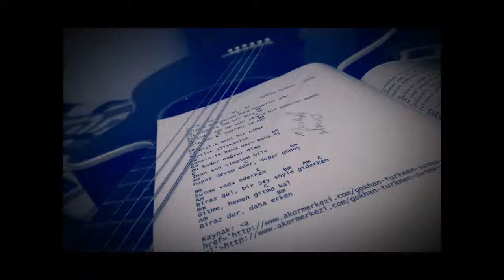Mustafa Şahin - Telli Turnam